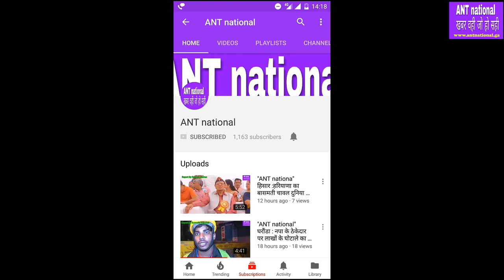"ANT national" नारनौंद : शहर के बस अड्डे पर दलित संगठनों ने फूंक राष्ट्रपति का पुतला,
"ANT national"खबर वही जो हो सही, नारनौंद : शहर के बस अड्डे पर दलित संगठनों ने फूंक राष्ट्रपति का पुतला,